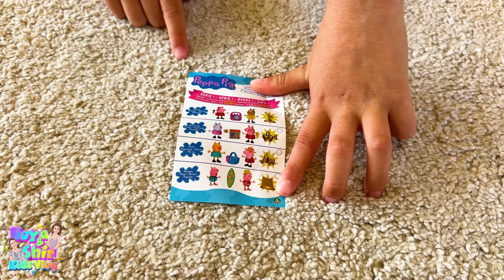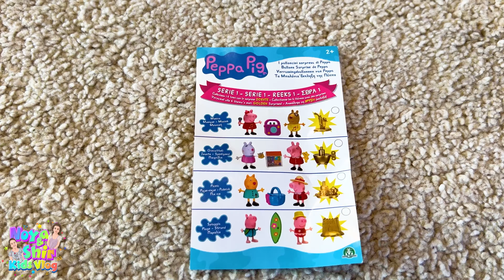נויה ושיר משחקות בפפה פיג וחברים Peppa pig by noya and shir vlog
הי חברים
היום שיחקנו בפפה פיג הבובה האהובה והביאה לנו הפתעות בתוך בלונים צבעוניים !
בדקנו מה יש שם

תודה שצפיתם
נויה ושיר